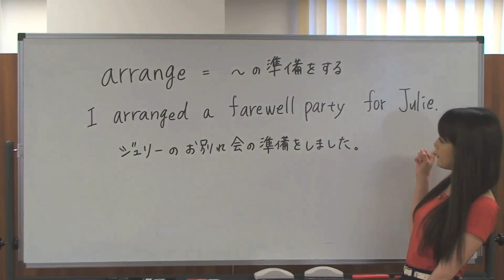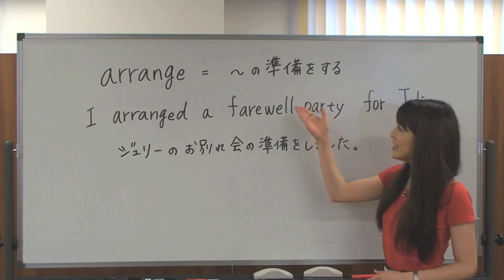小川麻琴の１日１英単語覚えよう！Vol.3「arrange」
【ついに発売開始！】モーニング娘。OG小川麻琴さんと一緒に英語が学べる！「小川麻琴のドラマチック・イングリッシュ」